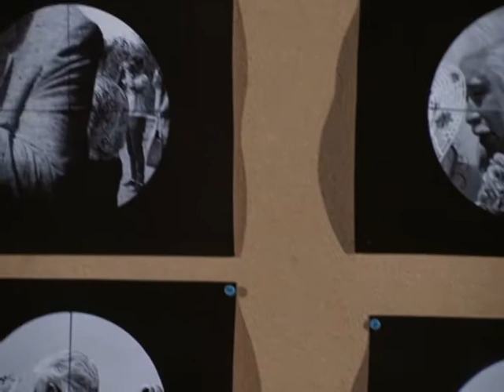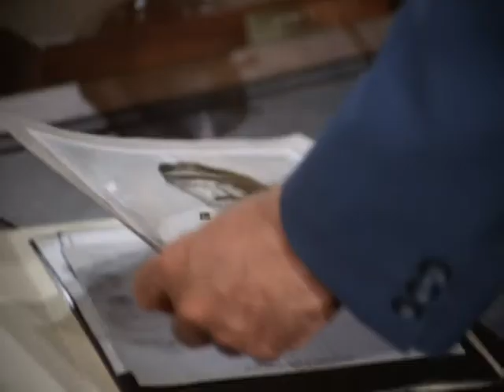Cop Instinct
Season Three. "Reunion" Something just doesn't sit right with McGarrett about this case.